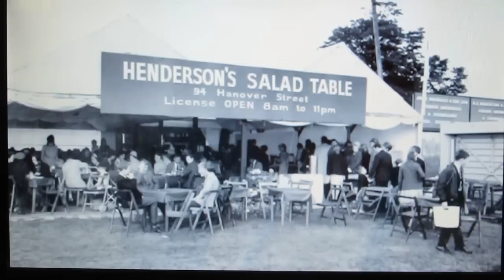Henderson's on The Hairy Bikers Best of British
Just in case you missed seeing Henderson's on BBC2, here it is again.